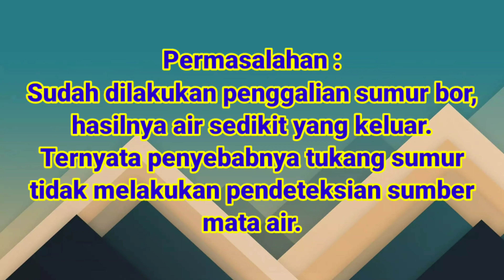CARA MENCARI SUMBER MATA AIR || KAWAT PENDETEKSI MATA AIR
Untuk menentukan titik sumber mata air,dilakukan metode sederhana yaitu dengan menggunakan kawat tembaga